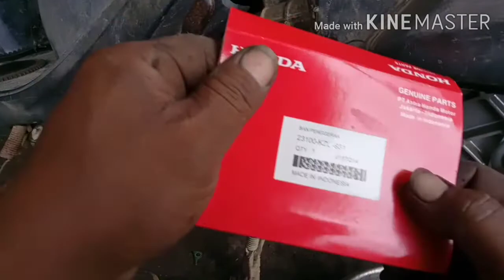cara mengganti v-belt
cvtspacy vanbeltspacyputus Assalamu'alaikum sobat semua... Sesi kali ini aku dapet pasien spacy helm in. Kemaren yang punya motor bingung ,motor hidup normal tapi di gas-gas ga bisa jalan. Trus di dorong nyampe bengkel aku buka bak cvt"nya ternyata vanbelt udah ambyar. Biar lebih jelas yok simak vidionya sampe habis ya.